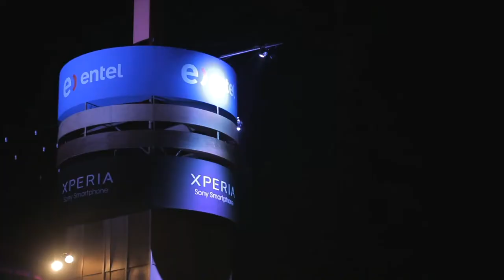Entel - Mysteryland 2013 - Noche del viernes